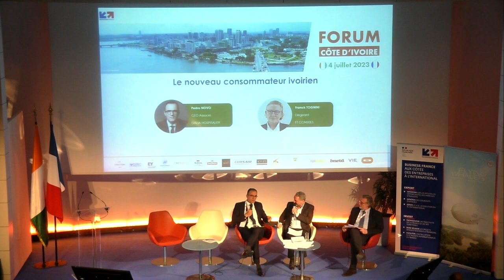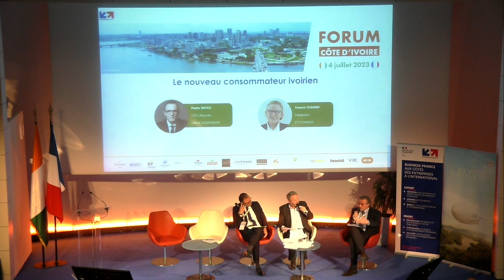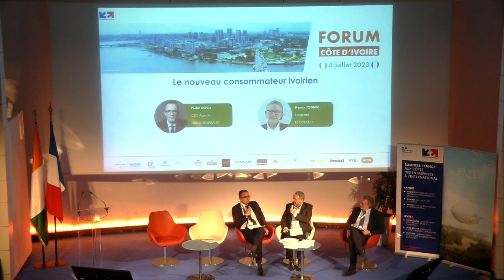Forum Côte d'Ivoire 2023 - Le consommateur ivoirien | Business France